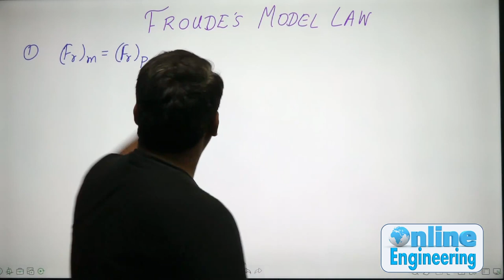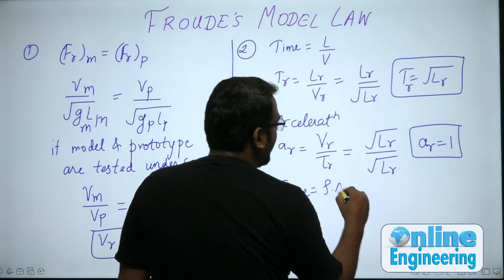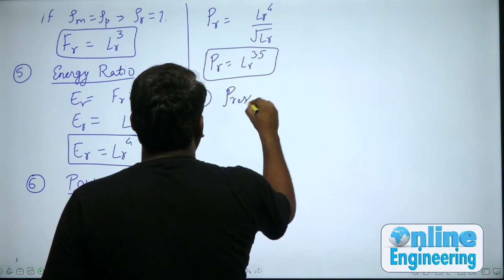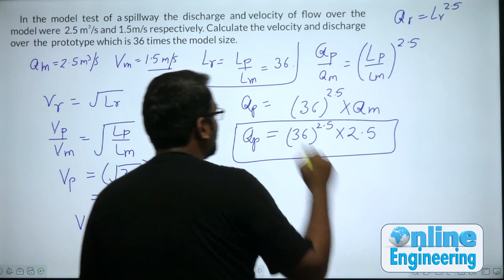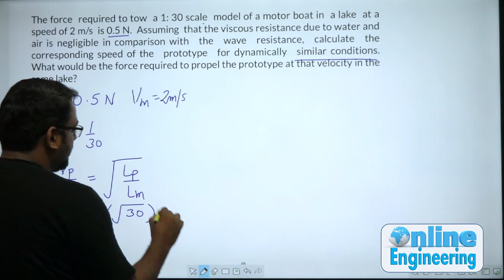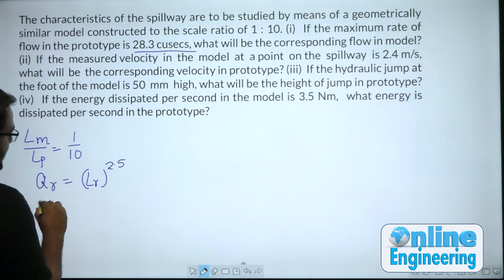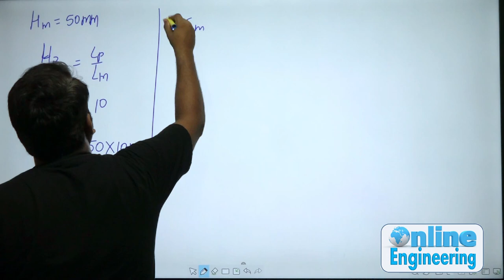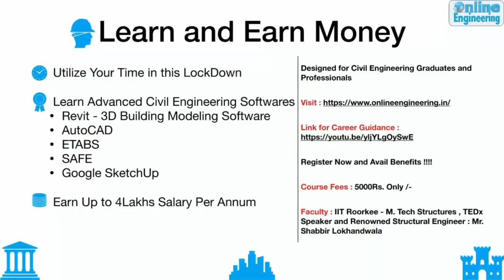7.6 Froude's Model Law | Model Analysis | Fluid Mechanics | ESE | SSC JE | Vishal Bhatt